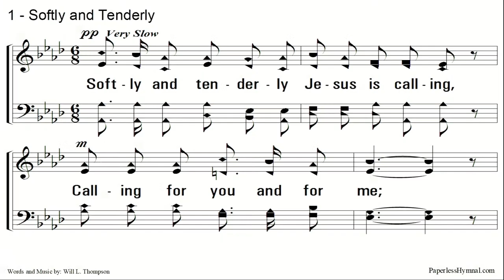"The Judgment of God is According to Righteousness" - Robert Taylor, Jr.